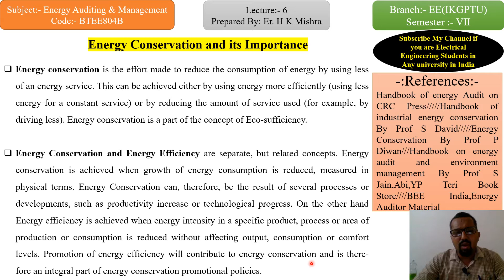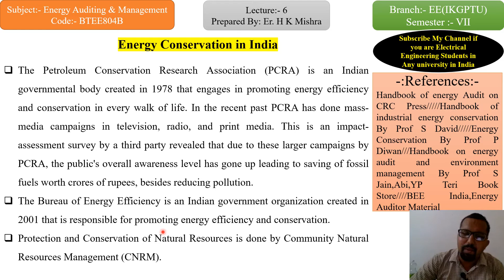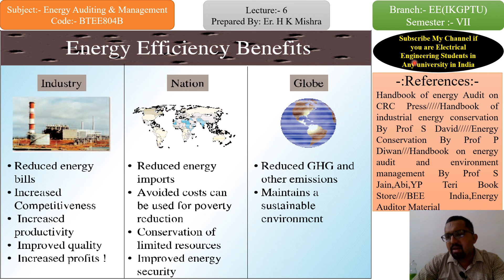Energy Conservation and its importance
Subject:- Energy Auditing and Management
Branch:- Electrical Engineering VII Semester
IKGPTU Kapurthala